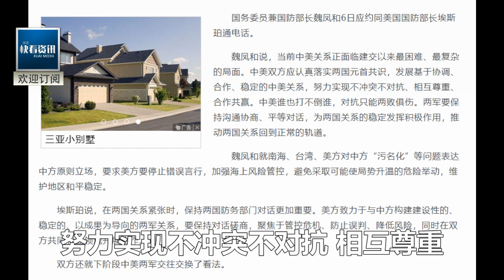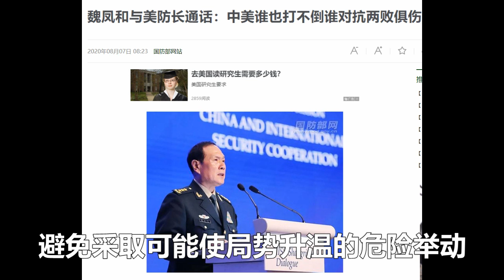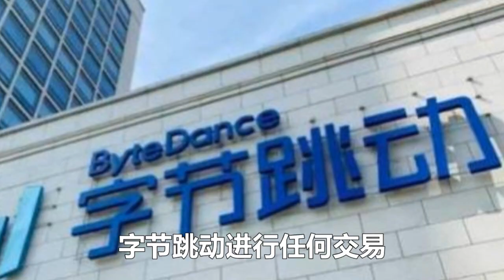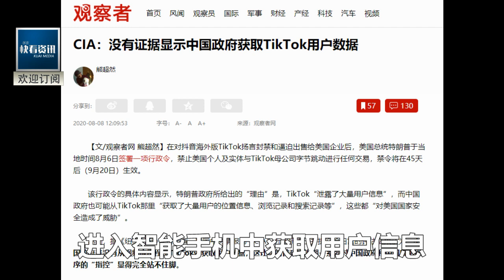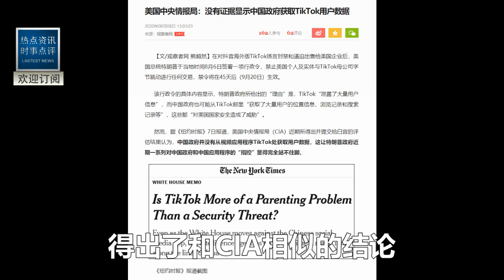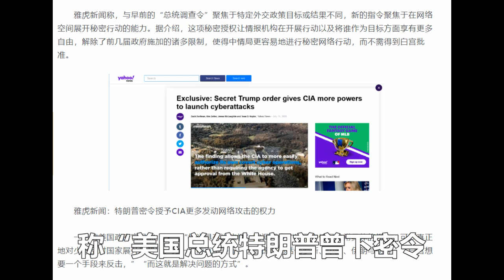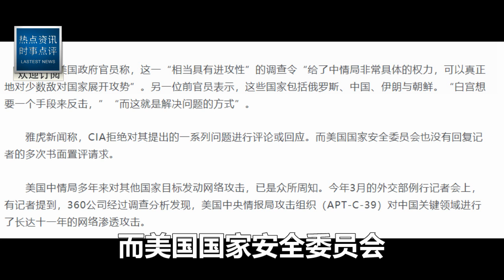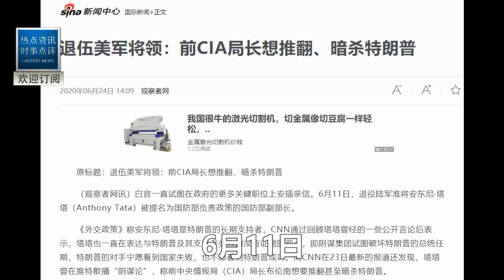完了！川普出大事了！怕再也顧不上中國了！CIA公佈關鍵證據！下場將比坐牢還慘！美防長主動致電北京求和！魏鳳和回了一句話，世界震動！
更多快看！